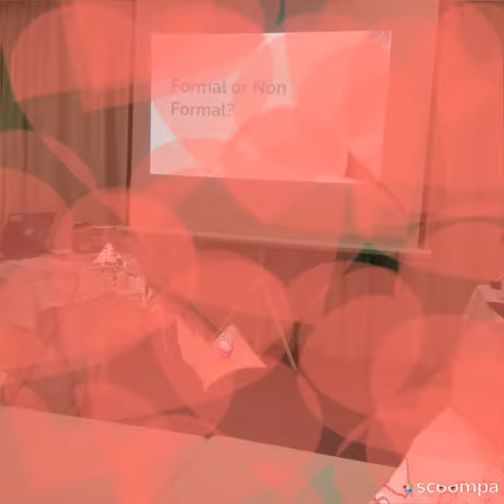RememberingTenerife Erasmus Stay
Erasmus + video promotion